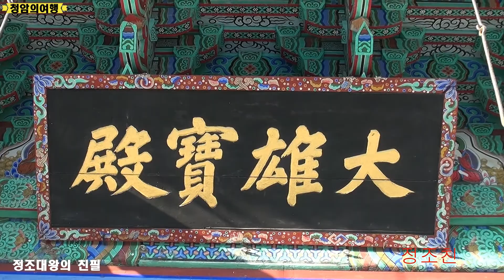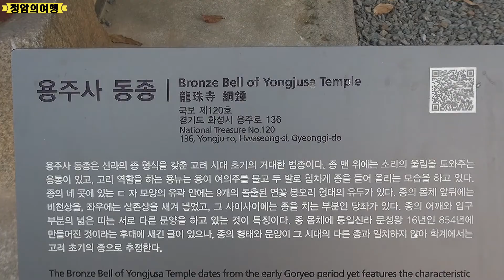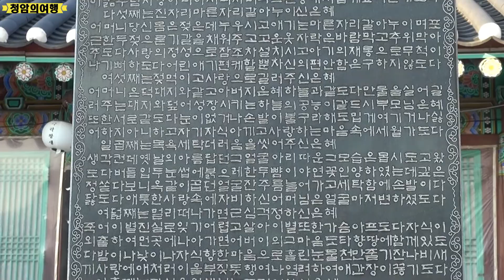사찰여행.경기도 화성용주사.부친에 대한정조의 지극한 효심을 느껴볼수 있는 절 .청암의여행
아버지 사도세자의 넋을 위로하기 위해 정조(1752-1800 조선22대왕)가 세운 절.
경기도 화성시 송산동의 화산 기슭에 있는 사찰.